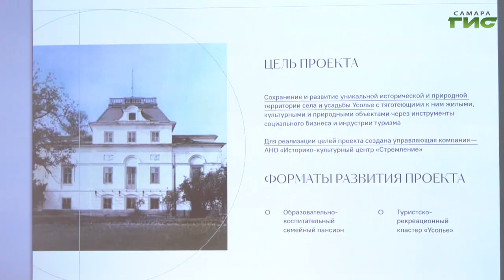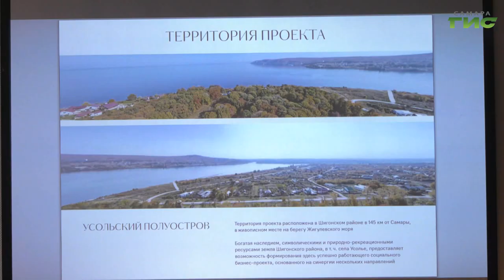В Самаре состоялась презентация проекта по восстановлению усадьбы Орловых-Давыдовых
Один из крупнейших памятников культуры Самарской области получит новую жизнь. В Самаре состоялась презентация проекта по восстановлению усадьбы Орловых-Давыдовых. Реализация   запланирована до 2037 года. Подробности узнала Елизавета Прокопенкова.